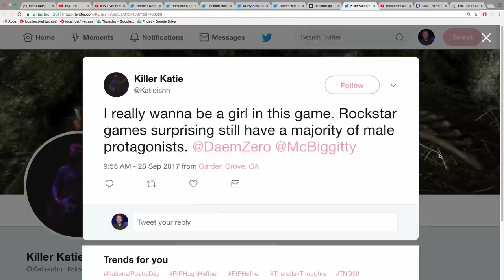IGN Live: Red Dead Redemption 2 Trailer Reveal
Join us this Thursday to see what Rockstar has to say about the much-anticipated sequel. Pre-show begins at 7:45am PT.

Follow IGN for more!